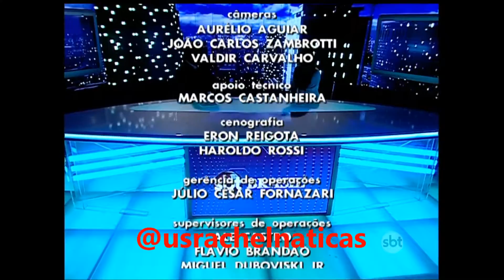SBT Brasil - 24 de Março de 2016 - Melhores Momentos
Veja os Melhores Momentos desta Quinta-Feira, 24 de Março de 2016 com Carlos Nascimento e Rachel Sheherazade